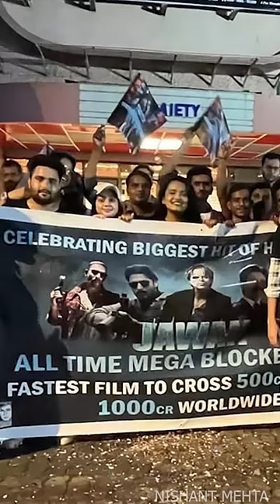Kangana Ranaut & Bollywood